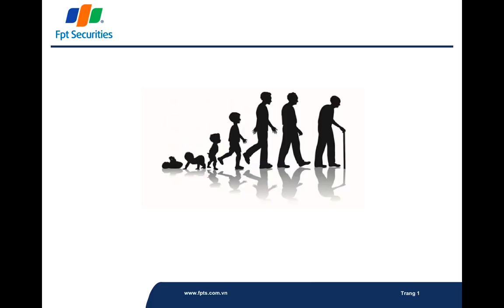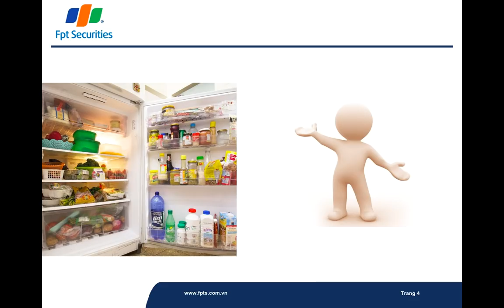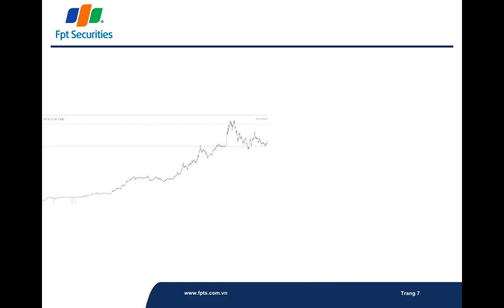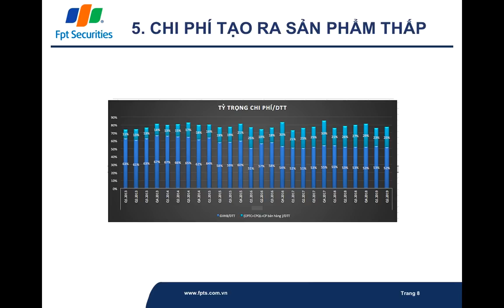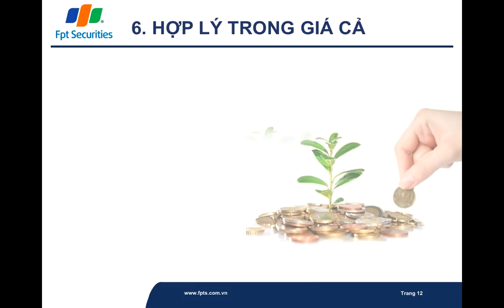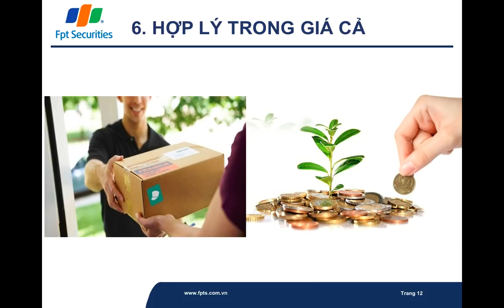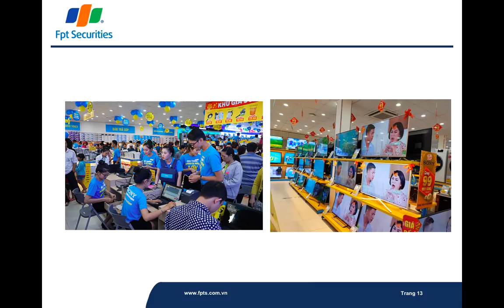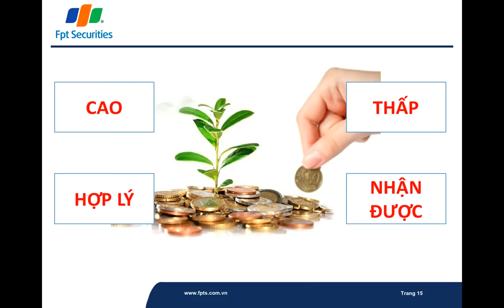10 PHẨM CHẤT CỦA MỘT CỔ PHIẾU TUYỆT VỜI P.2 | ĐẦU TƯ CHỨNG KHOÁN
10 PHẨM CHẤT CỦA MỘT CỔ PHIẾU TUYỆT VỜI PHẦN 2.
Đó là thói quen
Đó là chi phí.
Và đó là mức độ hài lòng sự hợp lý trong giá cả mà Khách hàng phải bỏ ra.
Hy vọng thông qua Video trên sẽ đem đến nhiều kiến thức giành cho các anh chị NHÀ ĐẦU TƯ CHỨNG KHOÁN.